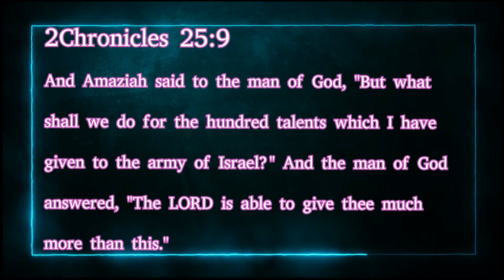ఈ రోజు నీ కొరకు దేవుని ప్రత్యేకమైన వాగ్దానం / Today God's special_word for you /20-03-2021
అందరు ఆత్మీయంగా బలపడి దేవునిలో ఎదగాలని ఈ కార్యక్రమం ఆరంభించాం . ఈ వాగ్దానం అందరికి పంపండి ఆశీర్వదించబడండి .
PROPHETIC MINISTRIES
PROPHET BENNY